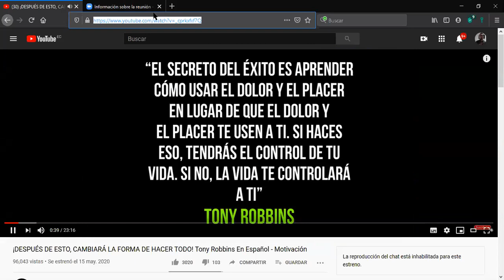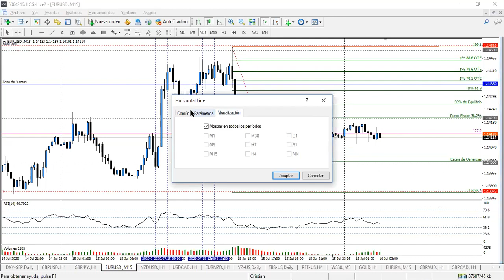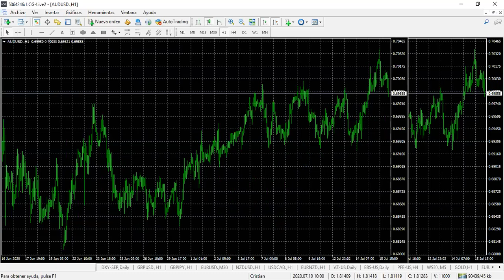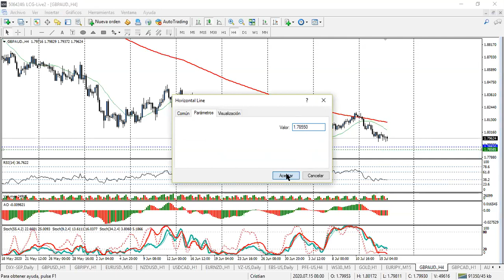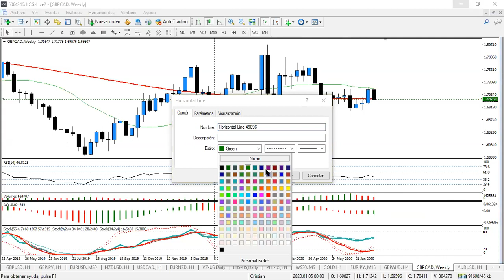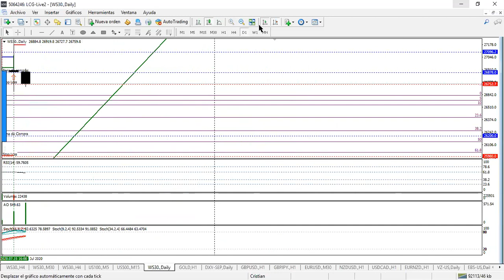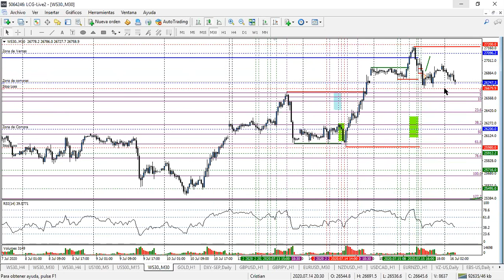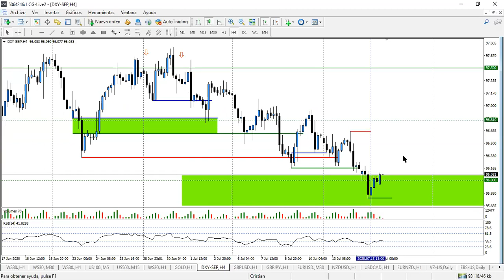Sesión Práctica #33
DOWNJONES_GOLD_EURUSD_GBPUSD_GBPAUD_USDCAD_AUSDUSD_GBPCADSKY_STRATEGY